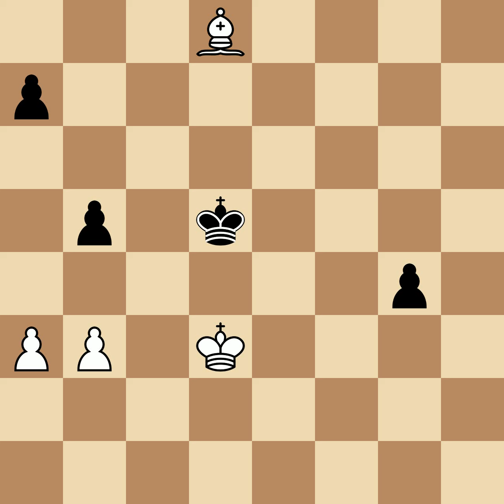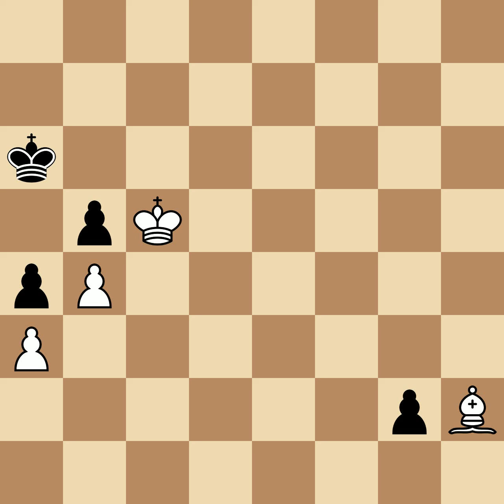Capablanca, Jose Raul vs Corzo y Prinzipe, Juan | Havana, 1901, 1-0